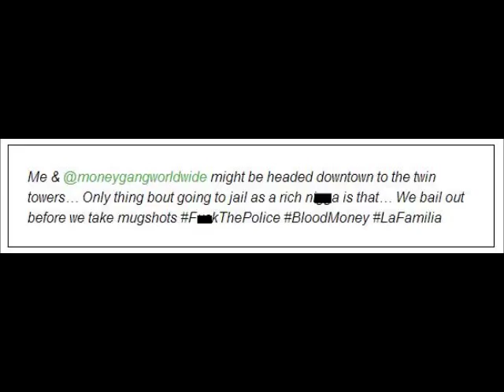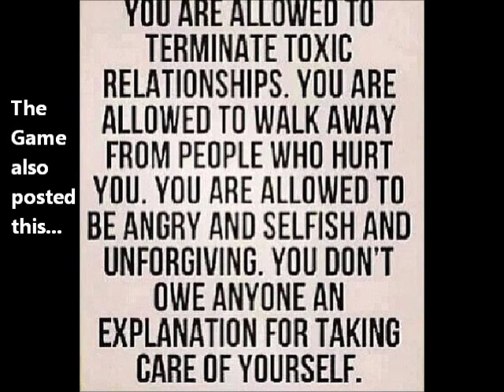Rapper "THE GAME" Arrested for Alleged Domestic Violence on Fiancee Tiffney (4/5/14)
Reports are stating that rapper "The Game" was arrested for domestic violence in which he allegedly assaulted his ex-fiancée Tiffney Cambridge. Now we do not know all of the facts and the incident allegedly took place on or around March 19th. The incident is currently under investigation. Now, The Game sent the following message to the publc after the news broke. He also instagrammed a pic when he was arrested with the following caption: "Me & @moneygangworldwide might be headed downtown to the twin towers... Only thing bout going to jail as a rich n**ga is that... We bail out before we take mugshots F**kThePolice BloodMoney LaFamilia."

In response to the story The Game said the following to TMZ:
"I don't want to give fuel to these false accusations, but the truth will definitely come out. I am always looking out for my children's safety and have never laid a hand on Tiffney."

Sincerely,